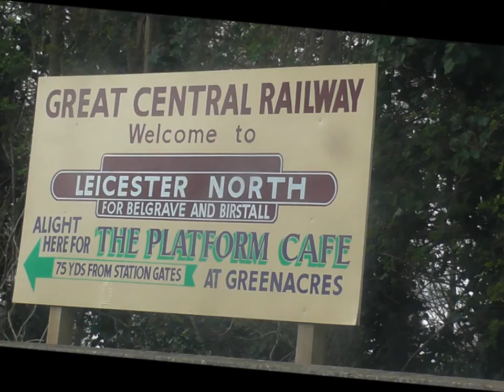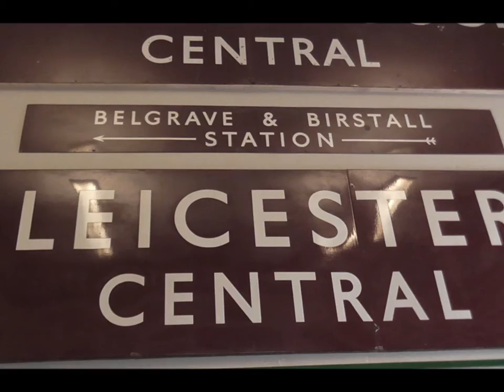Steam v Electric by Chris Street Music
Instrumental electric guitar track. Written & performed by Chris Street a musician based in Northamptonshire, UK.